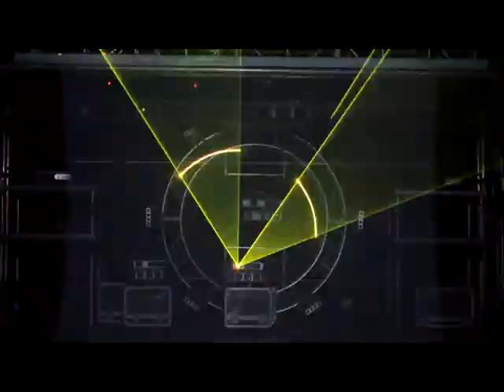6-8W RGB animation laser light disco club laser show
6-8W RGB animation laser light disco club laser show
Guangzhou Lightful Stage Lighting&Sound Equipment Co,.Ltd.
skype: juliayykldc